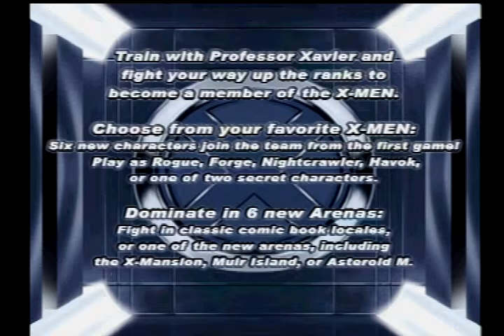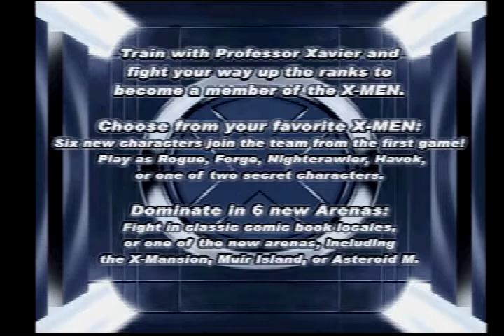Outdated Tryouts #134 X Men Mutant Academy 2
I love demos! from PlayStation 1 to PlayStation 2. PS3 and PS4. Sega Saturn to the Xbox they're all snapshots in time and it's fun to go back and try them out every once in awhile